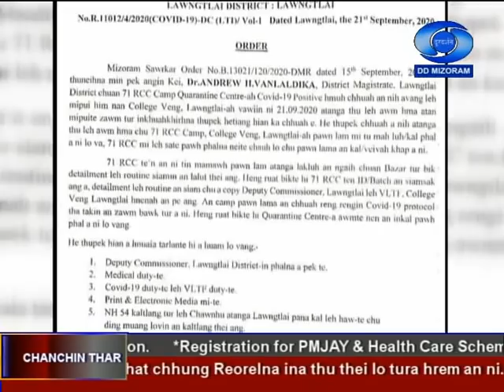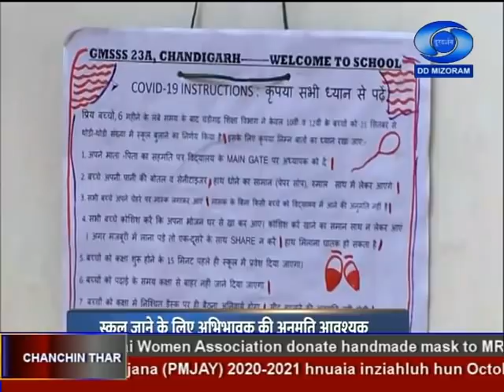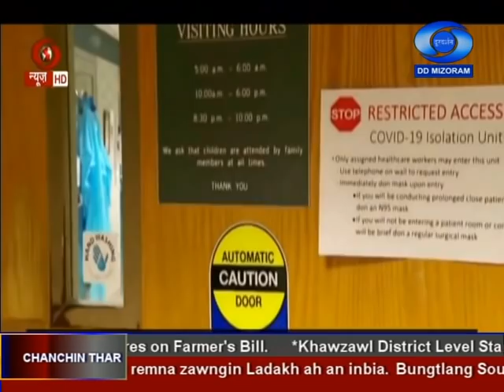DDK Aizawl. 21st September, 2020. 06:30pm NEWS